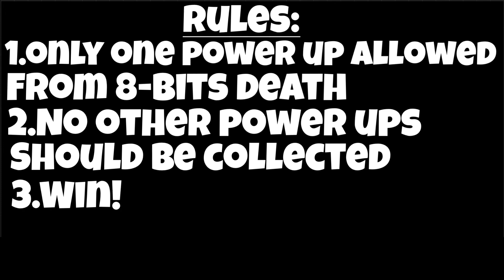NO Power Up Challange! | Brawl Stars (ft.VCR)